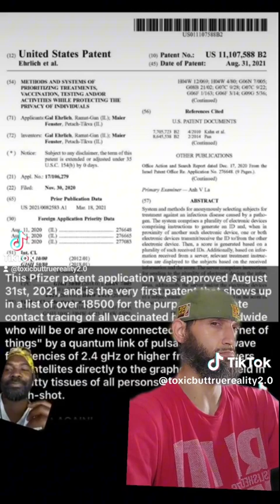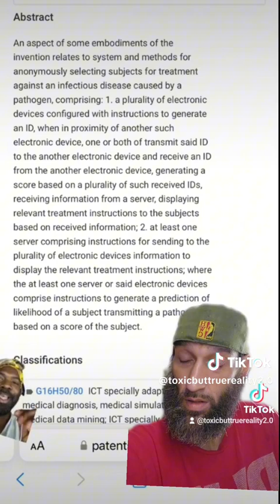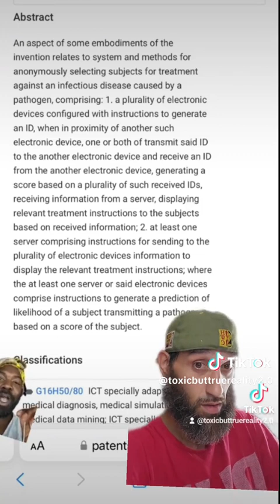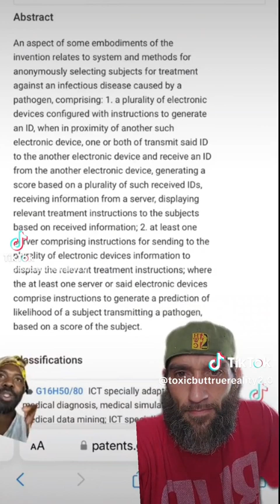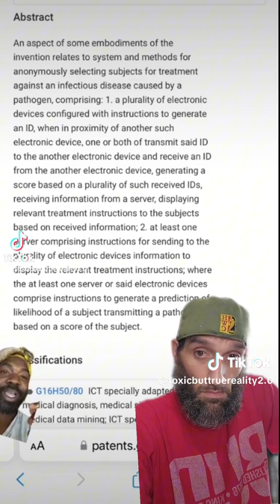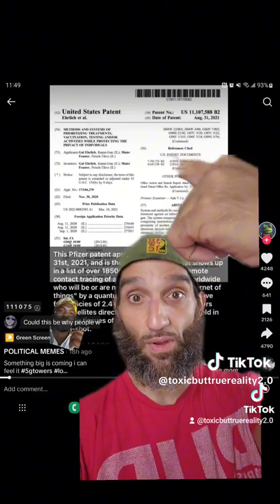United States Patent